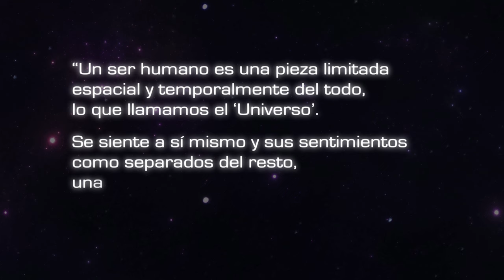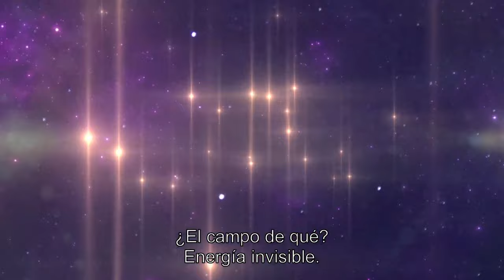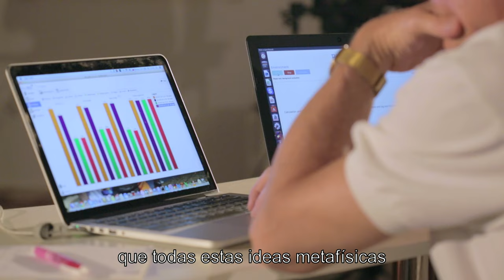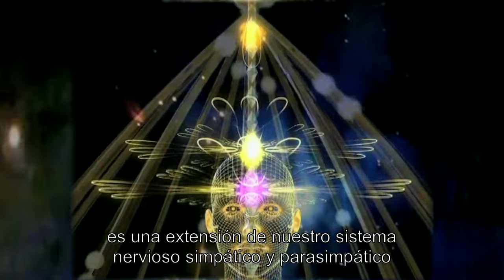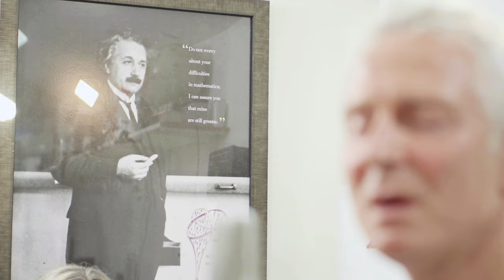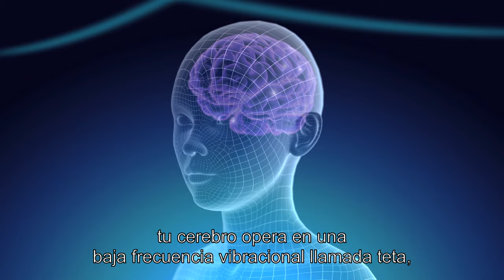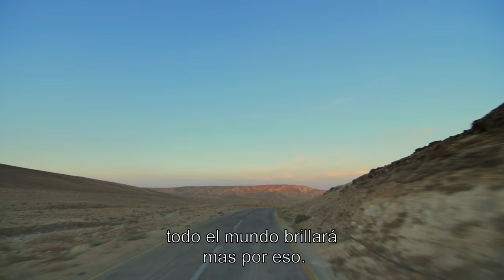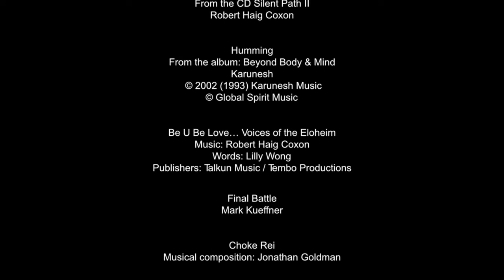THE 1 FIELD - Película completa - Español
Una nueva e innovadora película con destacados expertos: Gregg Braden, el Dr. Bruce Lipton,
Lynne McTaggart, Dr. Todd Ovokaitys, Lee Carroll, Dr. Rollin McCraty, Dr. Roger Nelson, Profesor Carlo Ventura, Profesor Konstantin Korotkov, Peggy Phoenix Dubro y muchos más...

Todas las culturas y tradiciones antiguas hablan de nuestro estar mucho más allá de la materia.
'The 1 Field', utilizando las herramientas científicas del siglo XXI, examina esta suposición a través de historias entrelazadas: las historias de vida y las investigaciones de figuras innovadoras en el estudio de la conciencia y experimentos científicos supervisados ​​por institutos de investigación y científicos de todo el mundo.

Considere hacer una donación a la causa que hizo que esta película estuviera disponible de forma gratuita. Su donación se utilizará para continuar la misión de difundir la paz en todo el universo.